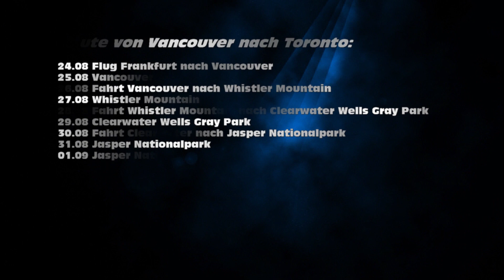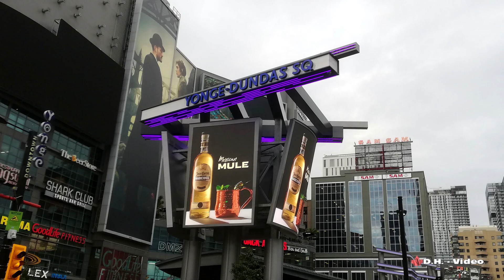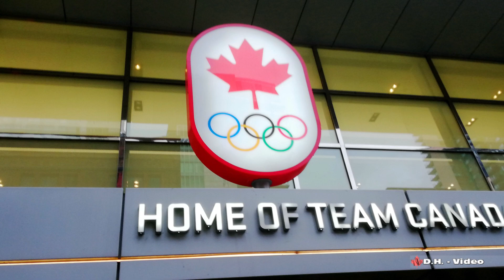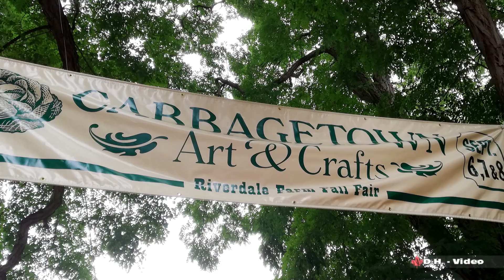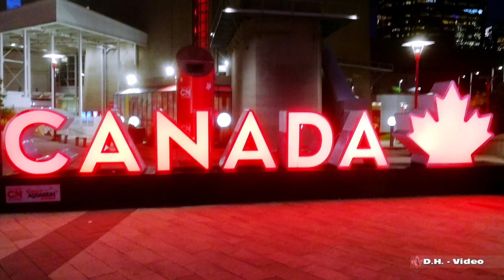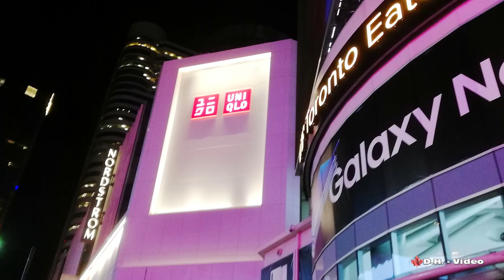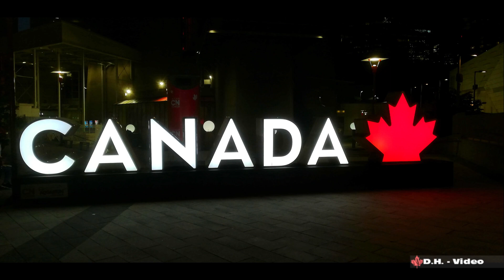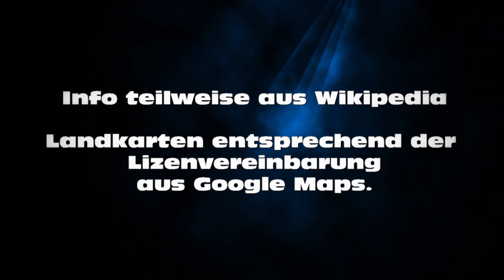Kanadareise 2019 Teil 14 Toronto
Vom 24. 08 – 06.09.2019 unternahmen wir eine einmalige Abenteuerreise durch Kanada. Von Vancouver aus fuhren wir durch die Rocky Mountains nach Whistler, Clearwater, Jasper nach Banff und weiter nach Calgary. Den Abschluss unserer Reise verbrachten wir an der Ostküste von Kanada in Toronto und an den Niagarafällen. In einer 15 teiligen Urlaubsdokumentation können sie sie die Highlights von der Westküste Kanada´s in Vancouver sowie die Wilde Natur der Rocky Mountain´s in den Nationalpark´s Wells Gray, Banff und Jasper mit beeindruckenden Seen, Bergmassiven und Wasserfällen erleben. Auch die größte Stadt Kanada´s Toronto darf auf dieser Reise mit Ihrem pulsierenden Leben nicht fehlen.

Teil 14:
Heute unternehmen wir eine Sightseeingtour in der größten Stadt Kanada´s Toronto. Ob in Downtown, Olympic Place, Roundhouse sowie im Cabbage Villiage in diese Stadt ist immer irgendwo etwas los und man könnte meine dass diese Stadt niemals schläft.

Die in dieser Filmserie verwendete Musik ist gemafrei und über folgende Plattformen diverser Anbieter registriert:

- soundcritters_07_epictales_125bpm
- soundcritters_08_mud_crabs_150bpm_baseDsharp
- soundcritters_12_wreck_diving_100bpm_baseDsharp
- soundcritters_04_dancing_squids_180bpm_baseAsharp
- soundcritters_07_playing -dolphins_140bpm_baseDsharp
- soundcritters_08_mud_crabs_150bpm_baseDsharp
- hartwigmedia_dawn-of-day_100bpm
- soundcritters_06_epictales_90bpm
- darkcountry1_hvm_renegade_80bpm
- darkcountry1_hvm_lonesome_rider_70bpm
- soundcritters_Travellers_Track_5_120bpm
- soundcritters_Travellers_Track_8_100bpm
- soundcritters_16_lights_fading_100bpm
- soundcritters_10st_elmos_light_115bpm
- soundcritters_06_flight_of_the_Toyplane_105bpm
- soundcritters_01_the_storyteller_105bpm
- soundcritters_Travellers_Track_1_90bpm
- sc_cybernetic_freejump_100bpm
- sc_cybernetic_the_long_road_100bpm
- soundcritters_era_killing_fields_90bpm
-hartwigmedia_running_horse_160bpm_baseA_3_3
-hartwigmedia_the_corrupter_165bpm_base_A